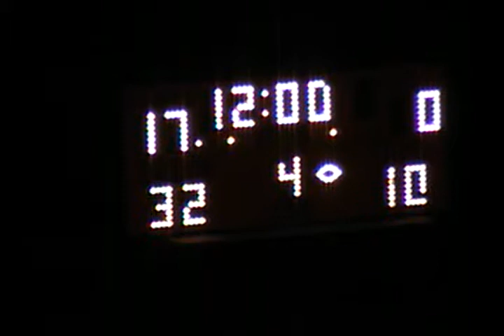D521 PA Bethel Park 23 Shaler 13 2005 FB 02